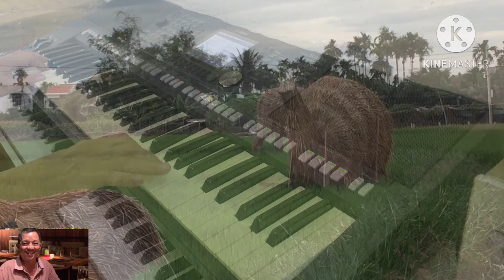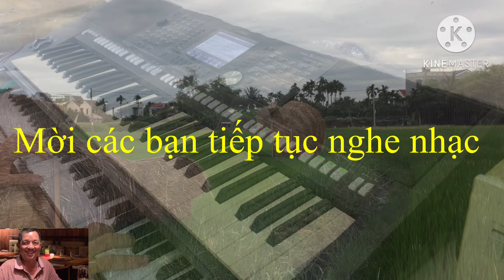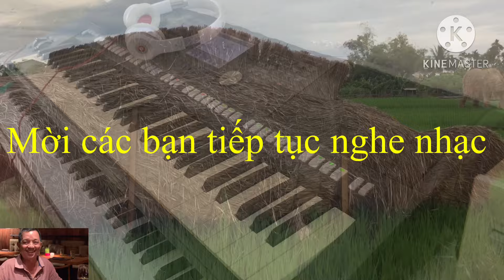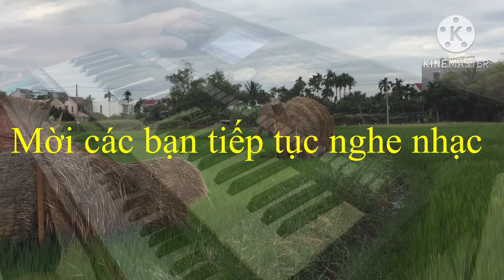Hoà tấu | liên khúc xả tress 459 | dung an suong | dung an suong travel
oergan _ dung an suong